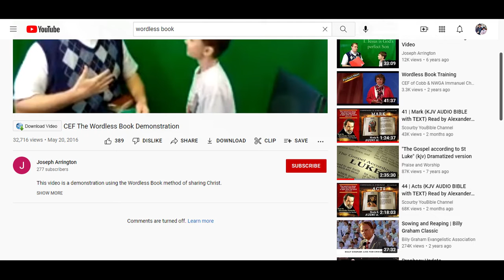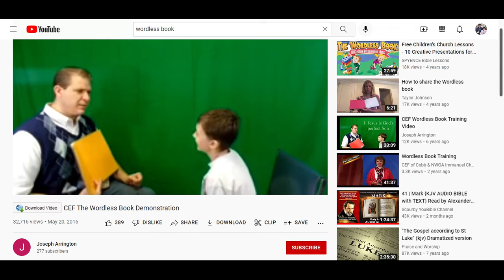"Do You Think God Loves Us Or Hates Us?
Praise the LORD! The young boy answered out of a pure heart, little children being of the kingdom of God. He sees the works of man, and spoke truthfully. Most professing Christians won't receive it, neither does his own earthly father, sadly.

So what does that mean for thou, O worker of iniquity?